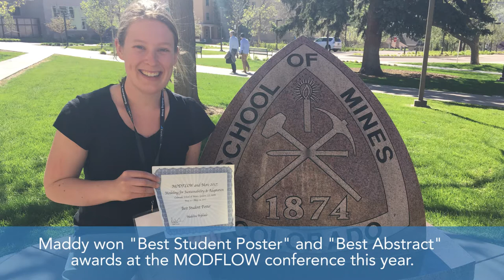Maddy Nyblade, geosciences student | My summer dispatch: presenting research in Golden, CO